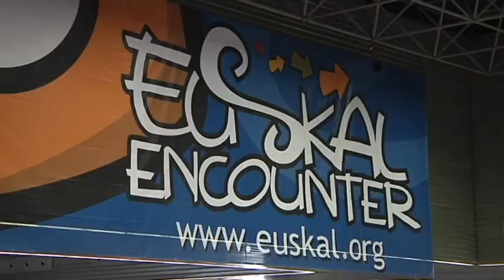Hamaika.BIT 41. saioa: Badator Euskal Encouterra!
2012ko uztailaren 26-29 artean Euskal Encouterraren 20. edizioa ospatuko da BECen.
4.000 lagun baino gehiago bilduko ditu informatika aditu eta profesionalen estatuko bilerarik handienera.

Euskal Encounter-a ordenagailu zale eta profesionalen bilera zabala da, non esperientziak elkarbanatu eta egun gutxi batzutan informatikarekin loturik dagoen edozer ekintzatan murgiltzeko asmoa baitute.
80. hamarkadaren azkenaldera izan zuen hasera mugimendu honek Europako iparraldean, hots, Norbegia, Danimarka eta Alemania bezalako herrietan. 2012.an estatuko partyrik zaharrena bere hogeigarren ediziora iritsiko da.

Aurtengo edizioan Azkue Fundazioa, BiscayTIK eta Gaztebizzek stand bat jarri dugu Opengunean, Atrioan bertan eta ekintza partehartzailea bideratuko dugu: EuskalTweetron makina asmatu dugu eta bertan estreinatuko dugu!

Zer egiten du EuskalTweetronak?
Euskaraz sareratuko tweetak hartu eta instalazio batetan bideratuko ditugu. Tweet hoiek energian bihurtuko ditugu eta krispetak bilakatuko dira! Instalazioak prozesu osoa erakutsiko du eta bukaeran krispetak aterako dira.

Horrela hiru erakundeek laister Twitter euskaraz erabili ahal izango dugula ospatuko dugu eta plataforma hau euskaldunon artean erabiltzeko sustatuko dugu.